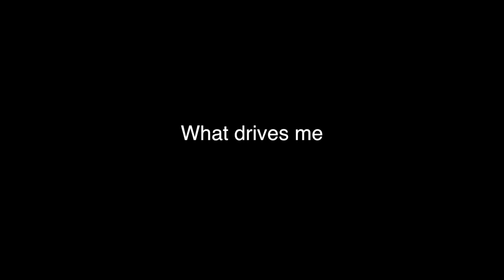What Drives Me - By Justin Furstenfeld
What Drives Me. Part 1 of Justin Furstenfeld's video blog.
Written by Justin Furstenfeld
Directed by Rodney Pinz